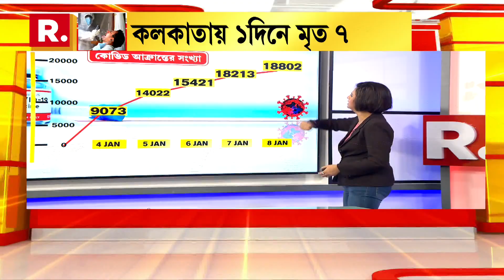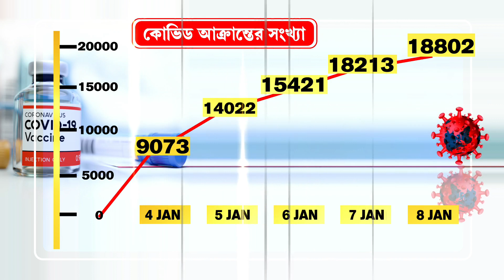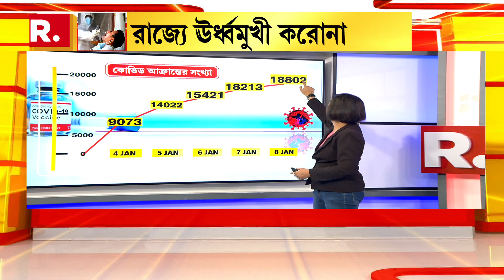Bangla News I Jabab Chay Bangla I একদিনে রাজ্যে করোনা আক্রান্ত ১৮,৮০২। কলকাতায় আক্রান্ত ৭,৩৩৭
Bangla News I Jabab Chay Bangla I রাজ্যে ঊর্ধ্বমুখী করোনার গ্রাফ। ২৪ ঘণ্টায় আক্রান্ত ১৮,৮০২ জন। মৃত্যু হয়েছে ১৯ জনের। পজিটিভিটি রেট ২৯.৬০ শতাংশ। কলকাতায় ২৪ ঘণ্টায় আক্রান্তের সংখ্যা ৭,৩৩৭। মৃত্যু হয়েছে ৭ জনের

করোনা আক্রান্ত গায়ক অরিজিৎ সিং। করোনা আক্রান্ত তাঁর স্ত্রীও। 'আমরা সুস্থ আছি', সোশ্যাল মিডিয়ায় পোস্ট করে জানিয়েছেন তিনি নিজেই

NRS-এ বেড়েই চলেছে কোভিড আক্রান্তের সংখ্যা। আক্রান্ত হয়েও অনেকেই থাকছেন হস্টেলে। সূত্রের খবর, আইসোলেশনের জন্য আলাদা কোনও নির্দেশিকা নেই

রিপাবলিক স্বাধীন।
রিপাবলিক নির্ভীক।
আপনিই রিপাবলিক।